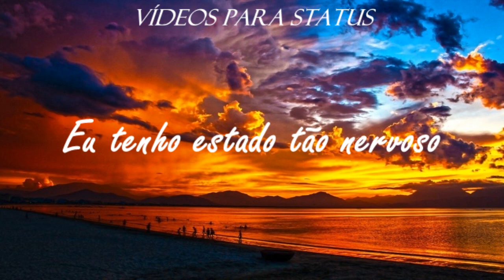VÍDEOS PARA STATUS - Jacob Lee - I Belong To You (Tradução/Letra)